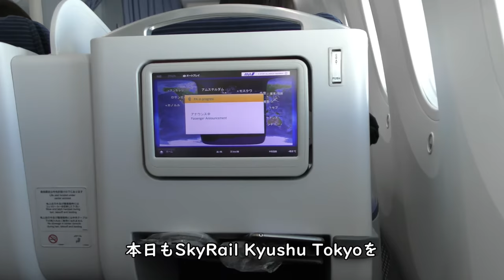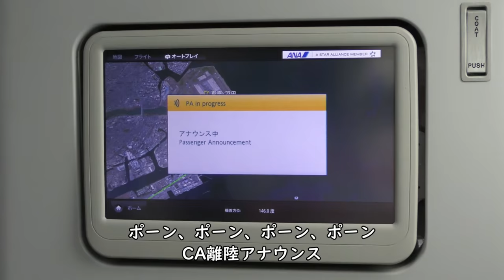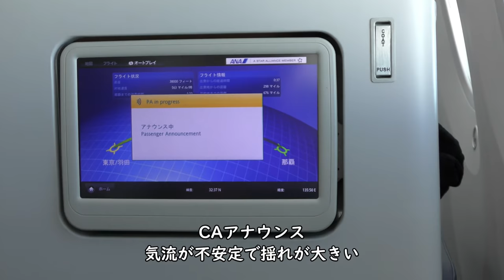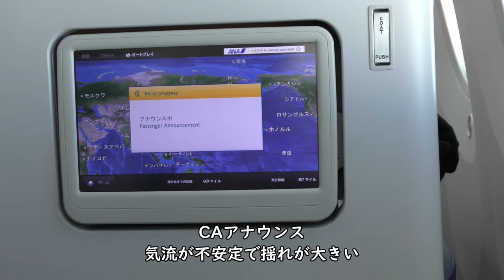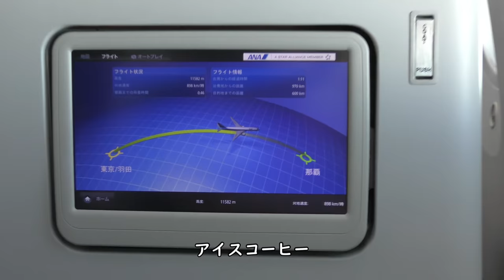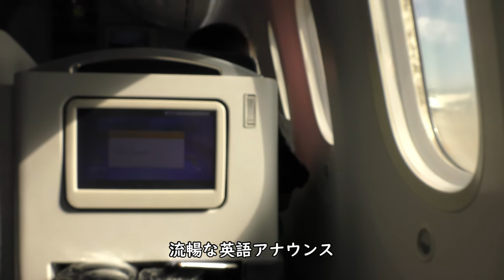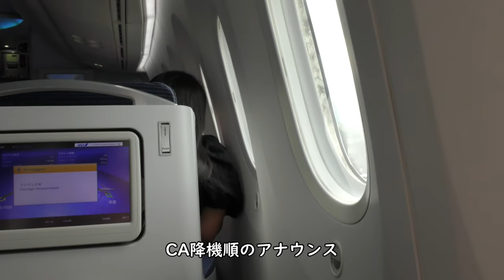【気流不安定】ANAプレミアムクラス／羽田空港→那覇空港Boeing787-8国際線機材ハイライト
2021年9月26日撮影、ANA993便羽田空港→那覇空港Boeing787-8国際線機材(JA878A)プレミアムクラスより撮影、羽田空港D滑走路離陸～那覇空港RWY36R着陸、気流が不安定な中、飛行します。

【撮影機材】
Panasonic 4K VZX990M 64GB HC-VZX990M-W
4K ビデオカメラ VZX992M

Everyday Update!